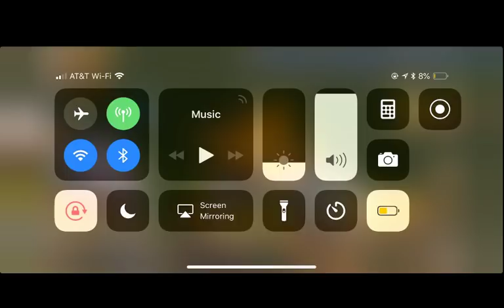UAC Defense Strategy - Guns of Glory